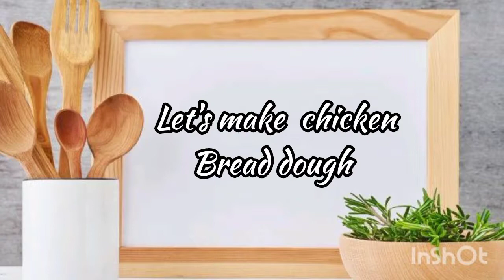Chicken Bread Recipe - Baking style chicken Bread Recipe - How to make chicken Bread at home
WELCOME TO TREATS CAFE

Without oven timing: Bake in preheated cooker or kadhai on medium-low flame for 20-25 minutes